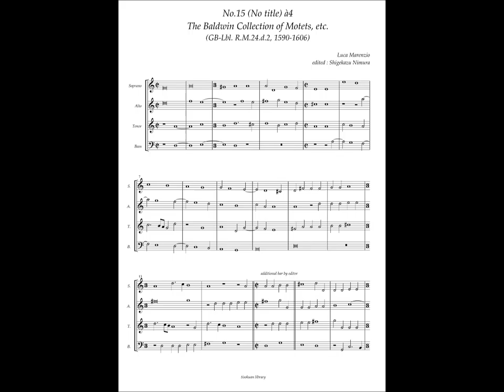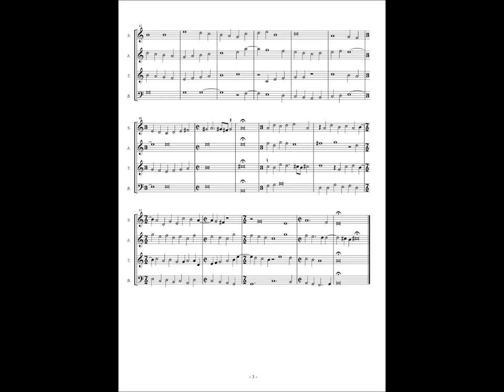RM24 d2, No.15 Luca Marenzio, Instrumental piece(XIII) à4